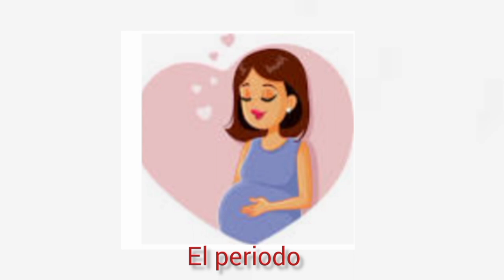chistes para loros y tortugas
Cuentas de intragram
INTAGRAM @chicpardo
INTAGRAM @ChiricanoCapaz